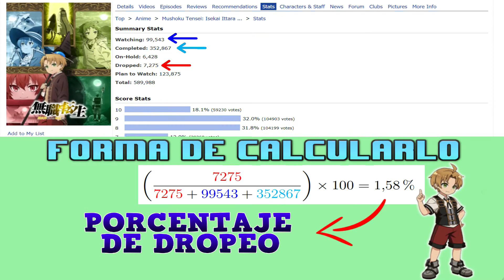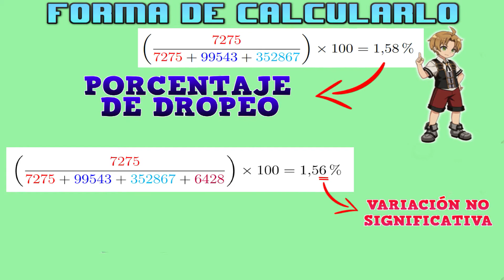TOP 10 Animes más DROPEADOS de MyAnimeList (MAL). Mayor % de Drop en el top 250 de MAL.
¿Qué ANIMES famosos son los más DROPEADOS por los otakus? Entre los mejores animes, ¿Cuáles son aquellos con mayor PORCENTAJE de DROP? Para ver las respuestas a estar preguntas, échale un ojo al vídeo. Estoy seguro que algunos puestos te sorprenderán.

¡¡HOLA!! Me presento, soy Jackal, un chaval tinerfeño de 25 años que ama el mundo del Anime y del Manga. Tras un tiempo meditándolo, finalmente me decidí a subir vídeos a Youtube, puesto que notaba que había muy poco contenido de las series que amaba. Por tanto, el propósito de este canal es Charlar, Debatir y Dar mi opinión, sin tapujos, sobre distintos temas que afecten al mundillo del anime y el manga. ¡¡Espero que disfrutes mi contenido y volver a verte otra vez por aquí!!

CAPÍTULOS DEL VÍDEO:
00:00 Introducción y Normas
01:22 Nana
02:04 Shinsekai Yori
02:37 Naruto Shippuden
03:14 Gintama
03:56 Kemono no Souja Erin
04:42 Ashita no Joe
05:13 Maison Ikkoku
05:56 Uchuu Kyoudai
06:34 One Piece
07:14 SKET Dance
08:04 Reflexión Final

Si te apetece ver contenido de otras series, te recomiendo echarle un ojo a los siguientes vídeos de mi canal:

Os invito a que me sigáis en ellas para que podáis interactuar conmigo o votar qué vídeos os interesan más para el canal:
Y también empezaré a subir contenido en Twitch e Instagram por si queréis seguirme :)